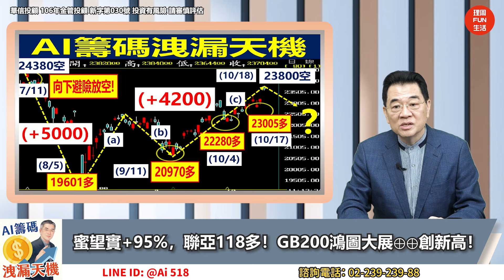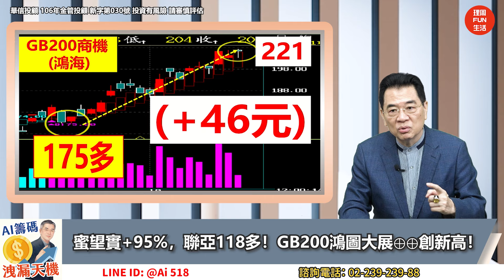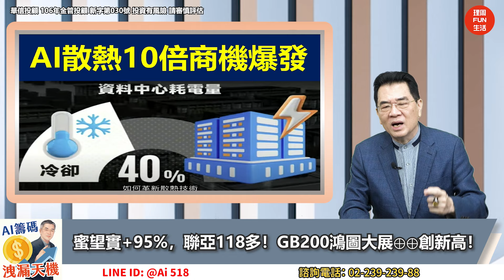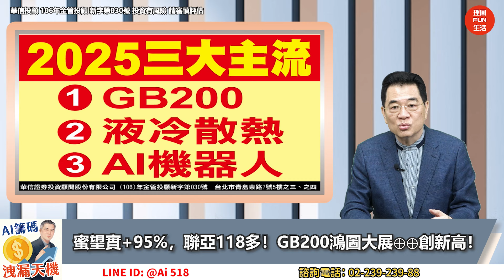【AI籌碼洩漏天機】蜜望實+95%，聯亞118多！GB200鴻圖大展⊕⊕創新高！ep.3 feat.華信投顧分析師張大文-20241105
💟張大師LINE@:@AI518

官方LINE@：@moneyweekly